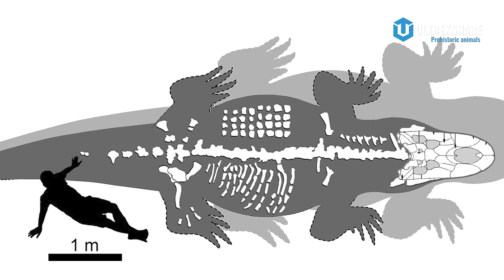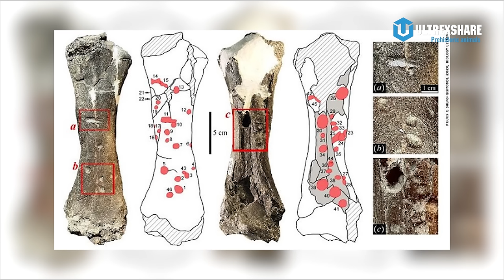PURUSSAURUS: "BẠO CHÚA" CỦA GIỚI CÁ SẤU TIỀN SỬ | LỰC CẮN MẠNH HƠN T.REX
✪ Kênh Youtube trực thuộc hệ thống Ultrex Media!